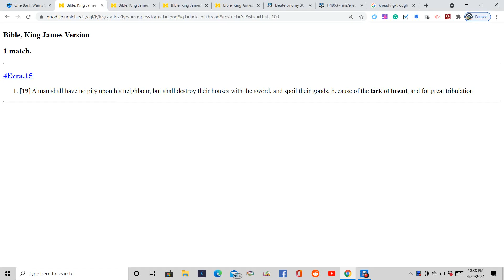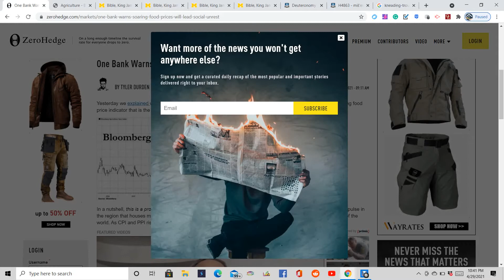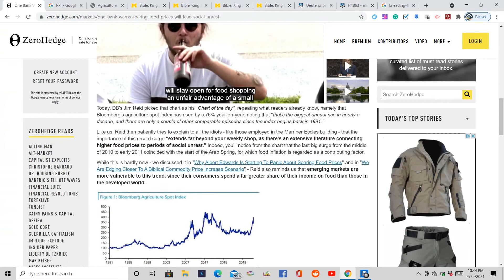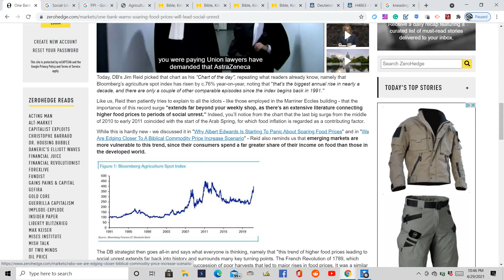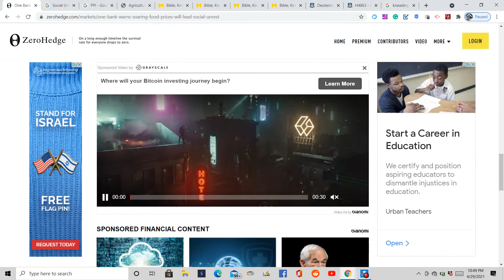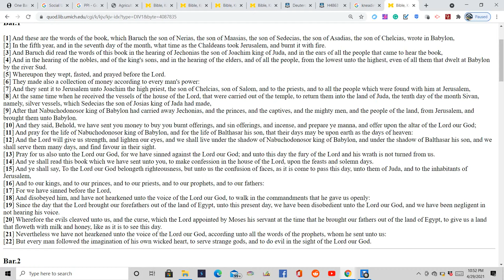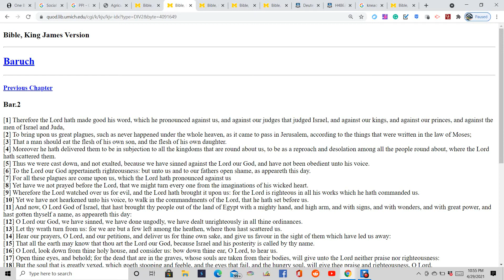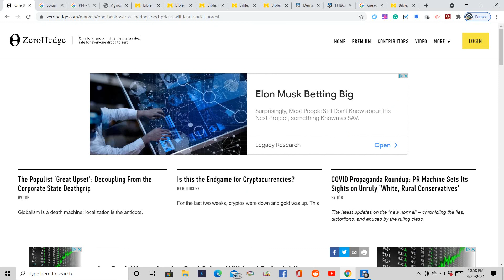Shortages, Food Scarcity & Unrest